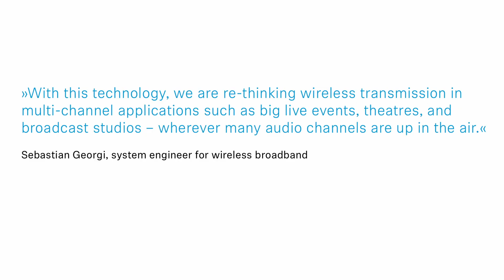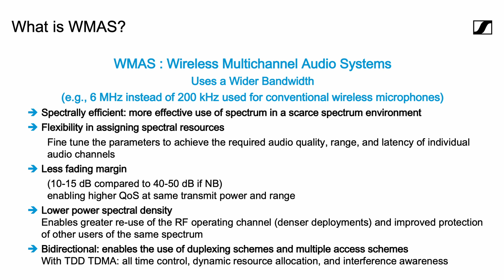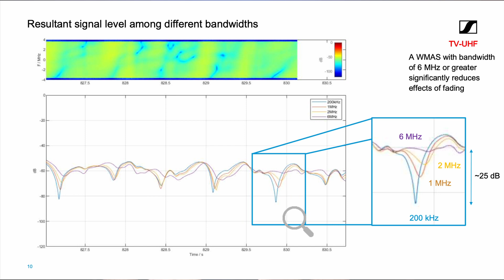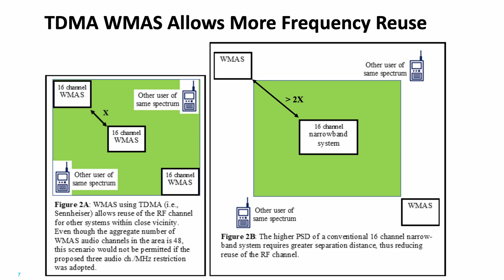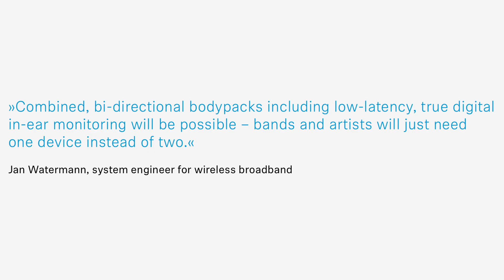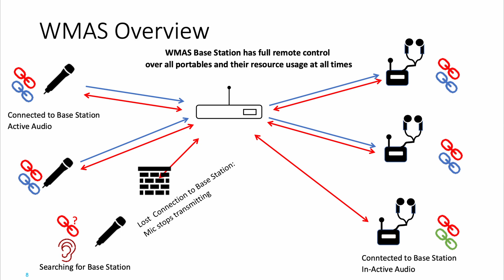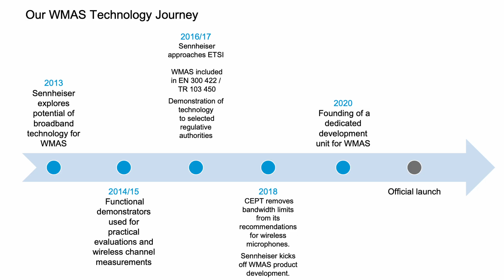The Future of Wireless Audio - It's BETTER Than You Think! | Sennheiser WMAS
Sennheiser presented their vision of the future of wireless audio, and it is awesome! Join me in exploring all the revealed details about the concept of Wireless Multichannel Audio System, how it functions, what are the benefits and some of its caveats. Let me know if this concept excites you in the comments!
If you want to learn more, here are some resources:
(Sennheiser materials for the FCC filing, made available to the public on the FCC site)